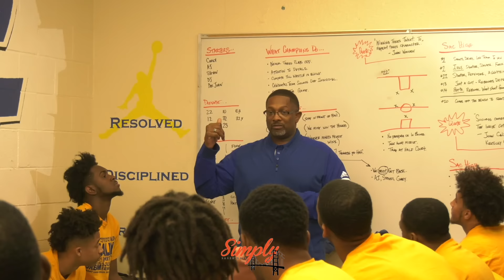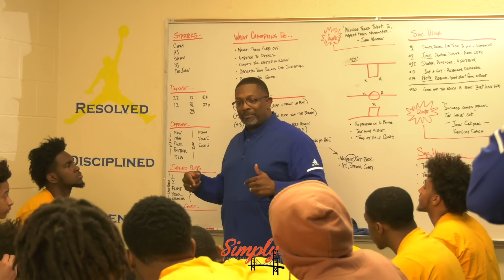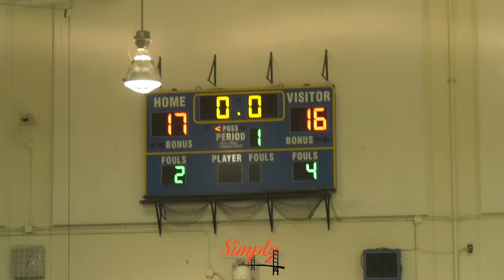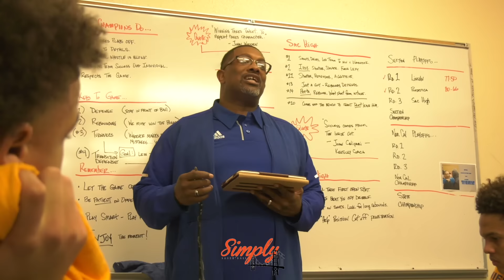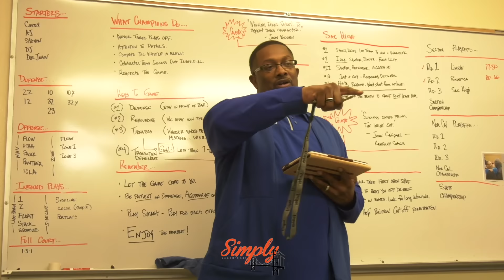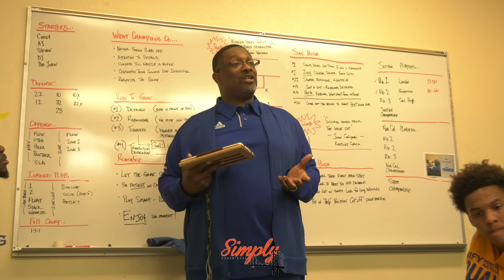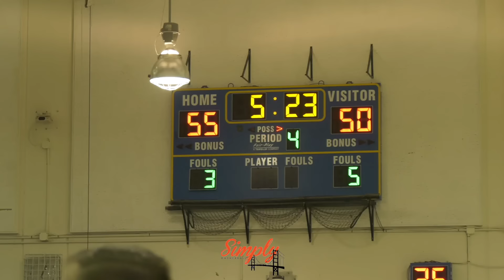SJS D2 Semifinals | Grant vs Sacramento All-Access | Pacers First Home Win vs Sac High in 10 years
Grant Pacers:
0 Tylor Bohannon SG, SF Sr. 6-1 165
1 Corey Yerger PG, SG So. 6-0 155
2 Cameron Hampton PG, SG Sr. 5-7 155
3 AJ McGee PG, SG Jr. 6-0 165
4 Xavier Silas G Sr. 5-6 145
5 Steven Richardson PG, SG, SF Sr. 6-5 185
10 Deshon Colvin SG Sr. 5-8 145
11 Malique Ford SG Sr. 6-0 165
13 Jayson Mathews PG Fr. 5-6 130
20 Davell Brown SF, PF Jr. 6-4 200
22 Tyzhon Johnson SF Jr. 6-5 170
30 Myles Haynes PF Jr. 6-4 205
33 David Jones PF, C Sr. 6-7 185
35 Dee Juan Pruitt PF, SF Sr. 6-7 210
44 Michael DeCarie C So. 6-8 290

Sacramento HS Dragons:
1 Titus Haley PG Jr. 5-8 150
2 Mi'Son Coilton W, G So. 6-0 165
11 Devin Small G Sr. 6-0 165
12 Anthony Lilly F Sr. 6-2 170
15 Donjae' Lindsey  So. 6-1 155
20 Da'Quan Kelly F Sr. 6-4
22 Quinten Booker W Jr. 6-2 165
23 Raul Melgarejo G, F Sr. 6-3 185
24 Lydell King G Jr. 6-0 155
32 Gavin Wilburn G, F Jr. 6-3 180
35 Gelani Smith F Sr. 6-2 165